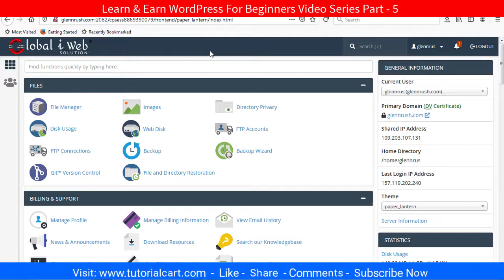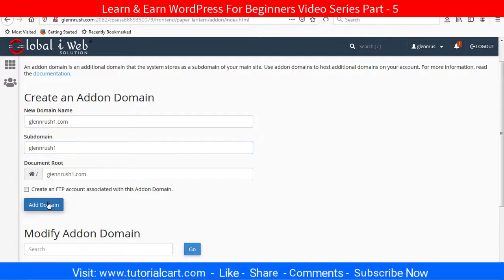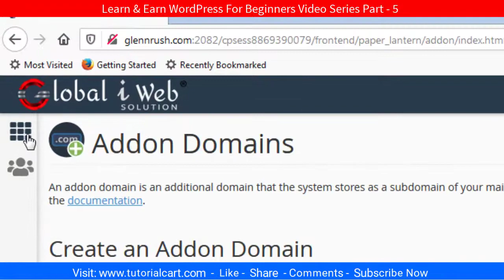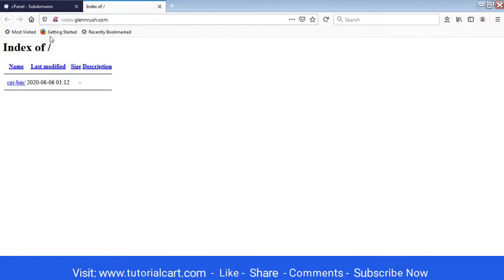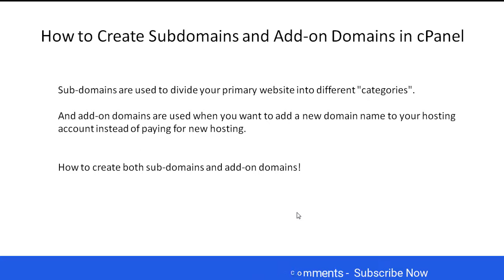How To Create Subdomain In cPanel Step By Step Tutorial in Hindi Part 5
In this video, I will show you How To Create Subdomain In cPanel Step By Step Tutorial in Hindi. Addon Domain and subdomain explained.

Cheap Laptop:
Hard Drive:
Pen Drive:
LED Light:
DSLR Camera: